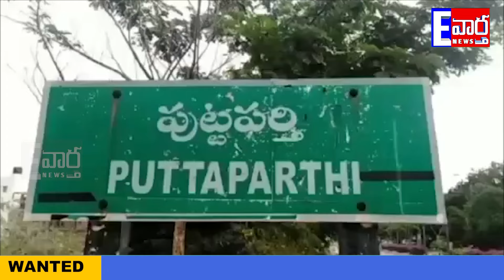పుట్టపర్తి విమానాశ్రయం చేరుకున్న నారా భువనేశ్వరిE vartha